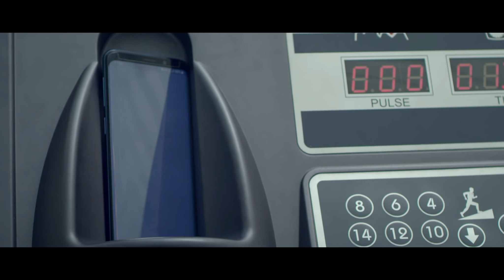বাবাই আসলে কে?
ডাক নামগুলি আসলে কারও প্রতি আমাদের ভালবাসা এবং স্নেহ প্রদর্শনের একটি উপায়। তবে বাবাই আসলে এখানে কে? বাবাইয়ের গোপন পরিচয় উন্মোচন করতে থাকুন।